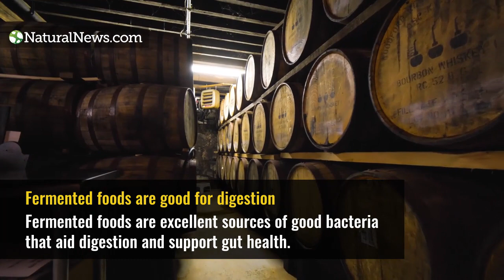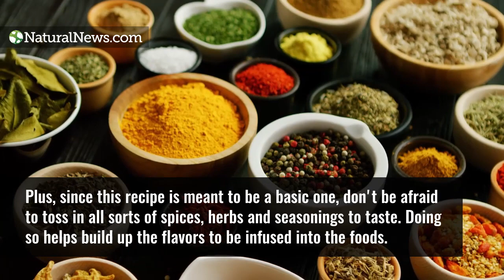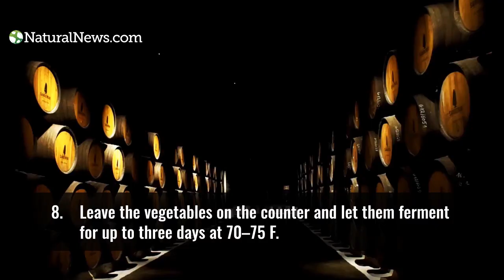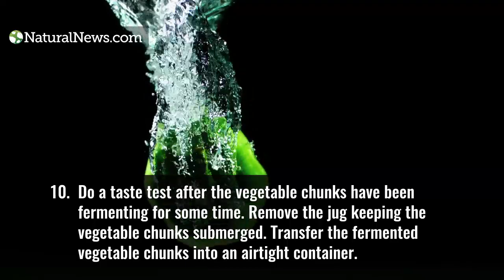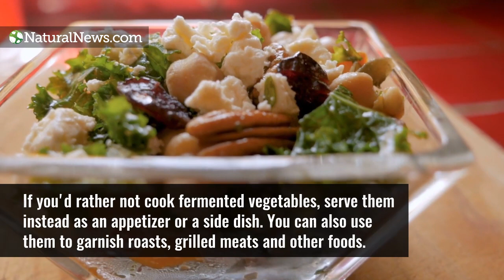Here are 4 good reasons to start eating more fermented foods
Learn more about the health benefits of fermented foods at NaturalNews.com.